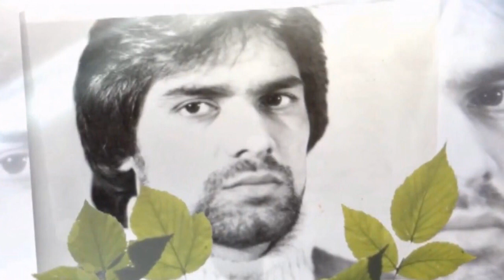Саратон—Поппури...New ! Журабек Шакуров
Журабек Шакуров